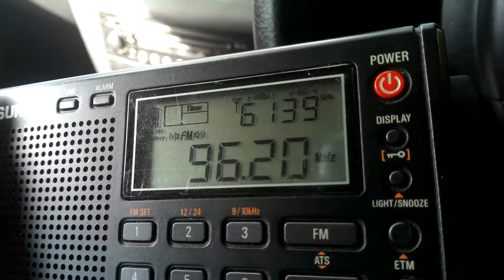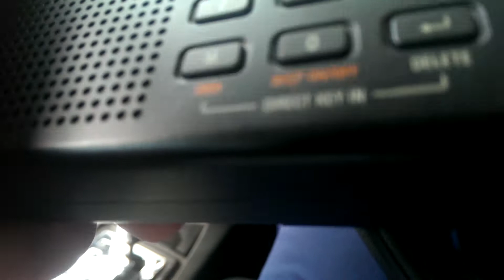Oliver's Mount transmitter - Scarborough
Oliver's Mount